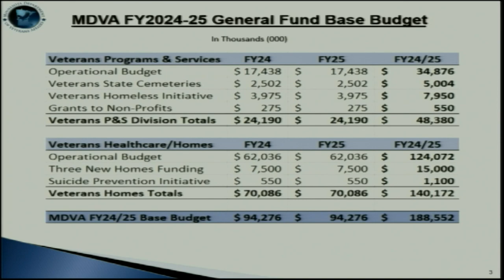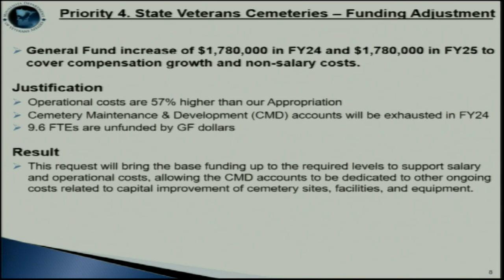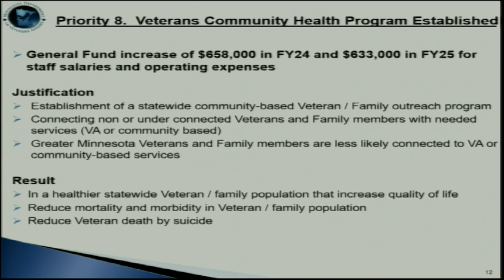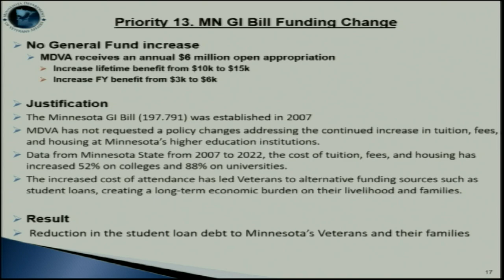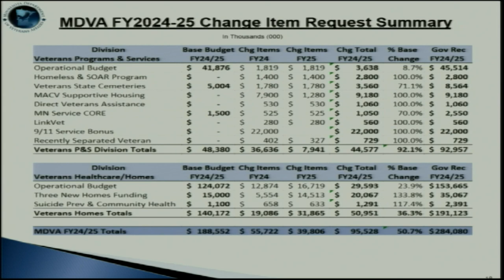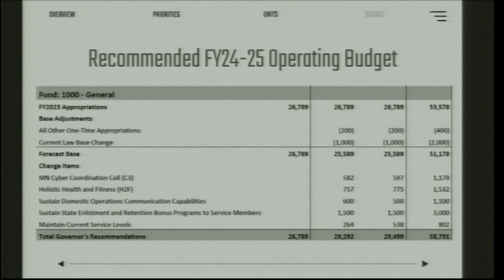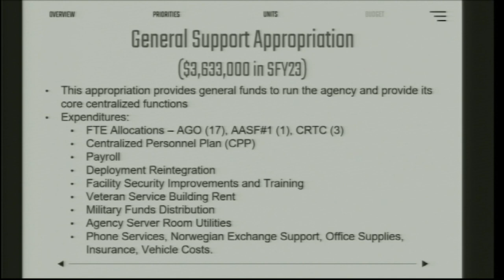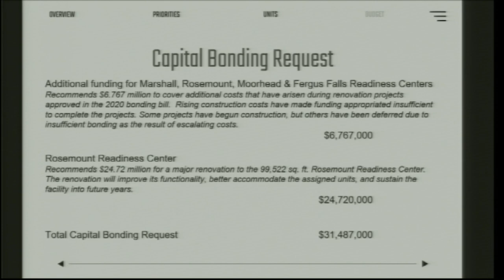House Veterans and Military Affairs Finance and Policy Committee 1/30/23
01:44 - Governor's budget recommendations: Minnesota Department of Veterans Affairs.
47:39 - HF284 (Norris) Helmets to Hard Hats Minnesota initiative funding provided, and money appropriated.
1:09:34 - Governor's budget recommendations: Minnesota Department of Military Affairs.